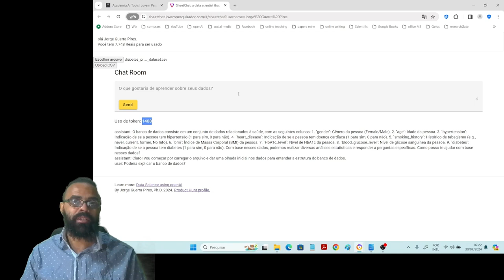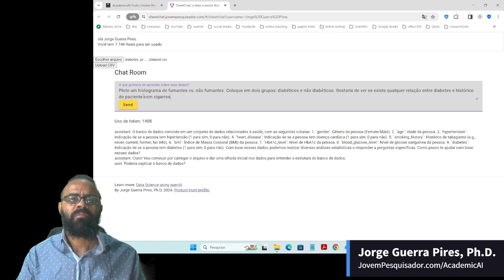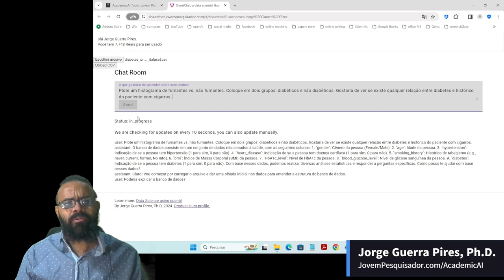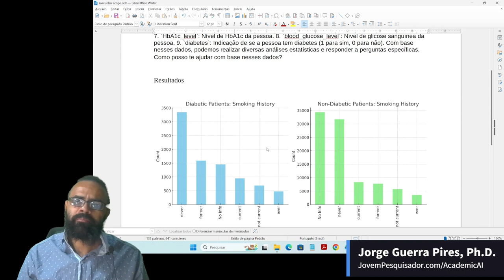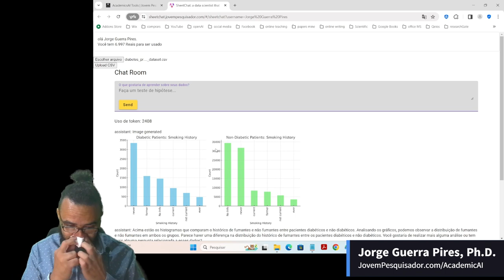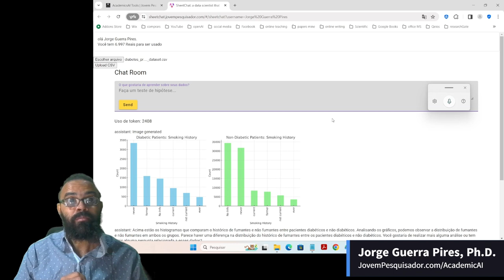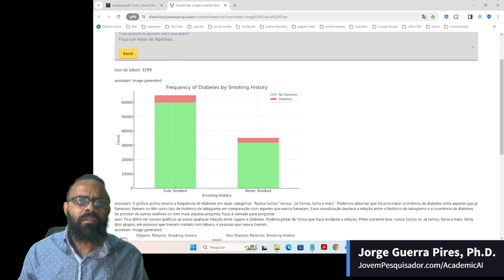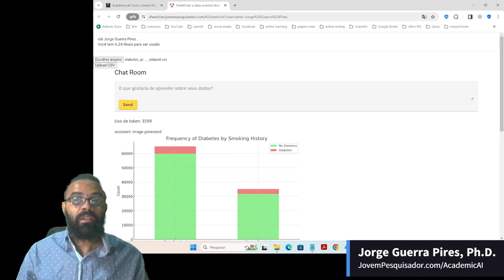De uma planilha para um gráfico usando inteligência artificial